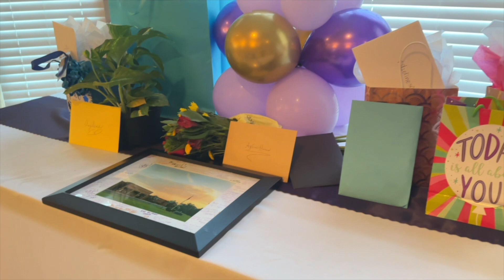Azeline Harris Retirement Party